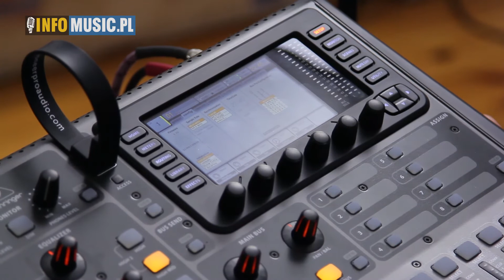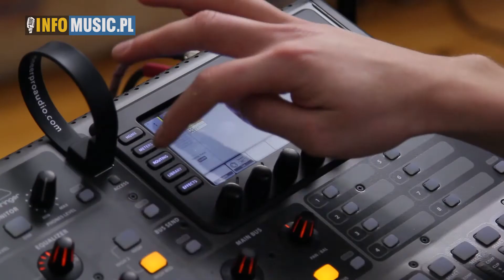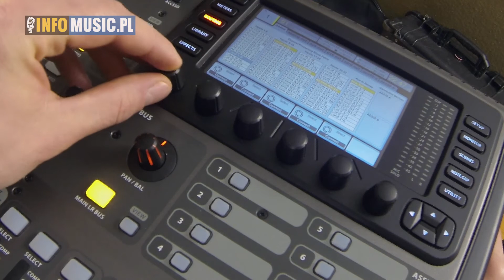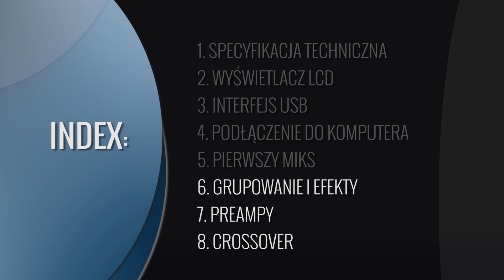Behringer X32 Producer - odc. V